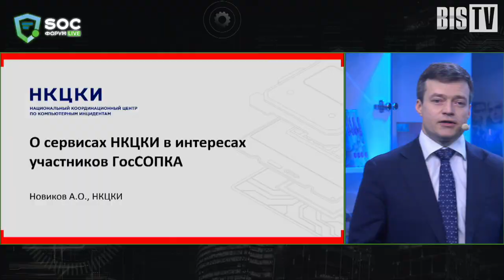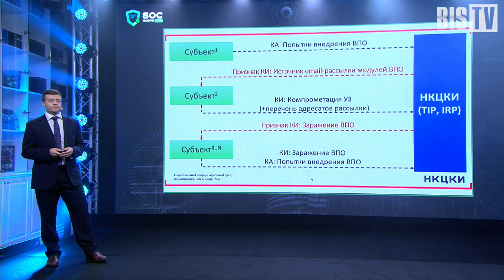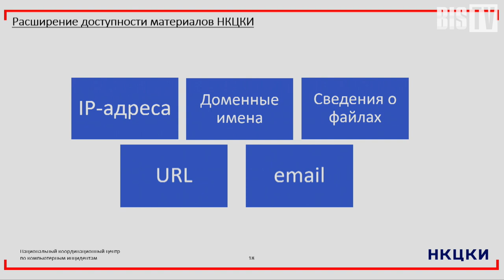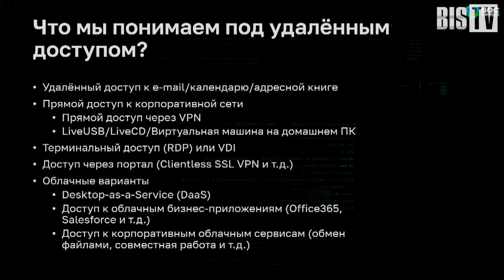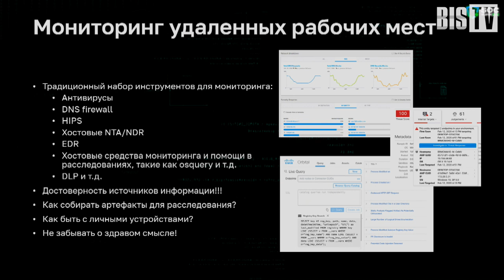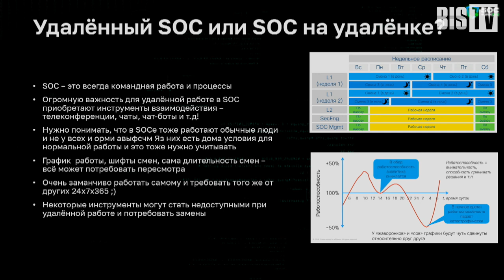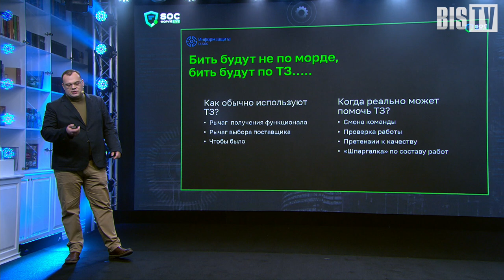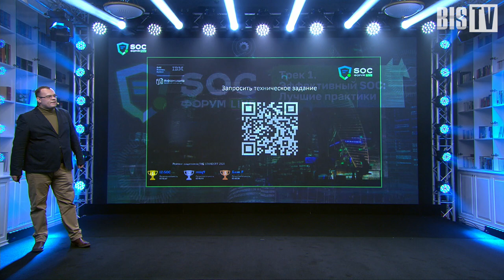SOC-Форум Live — Трек 1. Эффективность SOC (Новиков, Лукацкий, Мелехин) | BIS TV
Вещание Канала 2 открылось серией выступлений об эффективной работе центров мониторинга — о сервисах НКЦКИ, мониторинге удаленного доступа и составлении ТЗ на создание SOC.

На втором канале SOC-Форума Live в 10:00 1 декабря 2020 года ведущий Павел Луцик объявил выступление 3 экспертов с тематическими докладами, посвящёнными лучшим практикам SOC. Представитель НКЦКИ Алексей Новиков рассказал о сервисах информационного обмена, принципах работы c вредоносными рассылкам и анализе DNS-трафика. Бизнес-консультант по безопасности Cisco Алексей Лукацкий подменил коллегу Руслана Иванова и представил его доклад, посвящённый обеспечению безопасности при различных вариантах удалённого доступа. А директор по развитию НИП «Информзащита» Иван Мелехин объяснил, как правильно выбрать поставщика услуг и на что обратить внимание при составлении ТЗ для центра мониторинга.

0:00 Павел Луцик (КриптоПро): Трек 1. Эффективность SOC. Предисловие
3:10 Алексей Новиков (НКЦКИ): О сервисах НКЦКИ в интересах участников ГосСОПКА
22:36 Алексей Лукацкий (Cisco): Мониторинг безопасности удаленного доступа. Как скрестить SOC и 8 сценариев удаленки?
41:53 Иван Мелехин (НИП ИНФОРМЗАЩИТА): Практический опыт формирования технического задания на внешние услуги по мониторингу событий ИБ